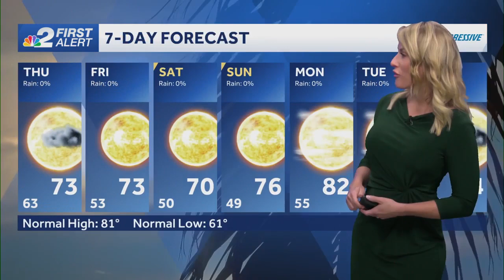Allyson Rae 11/20/2024 WBBH NBC2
WBBH NBC2, Fort Myers Florida